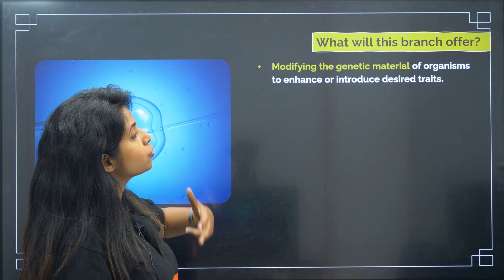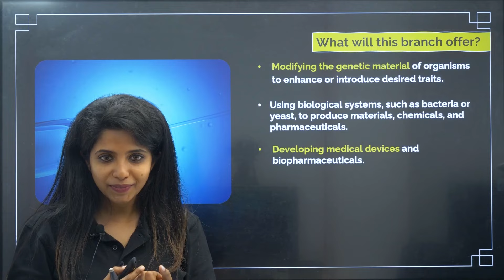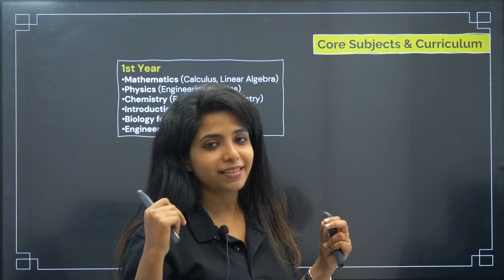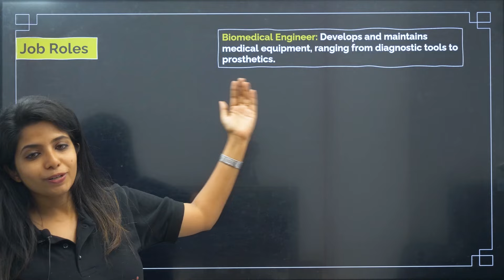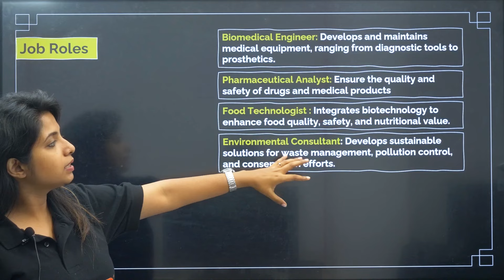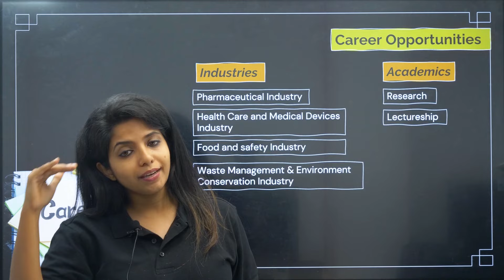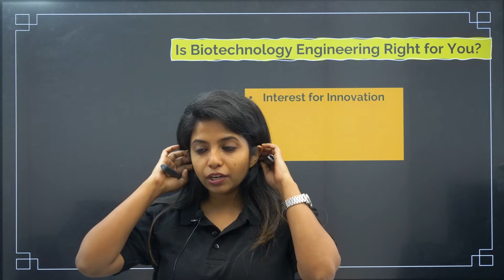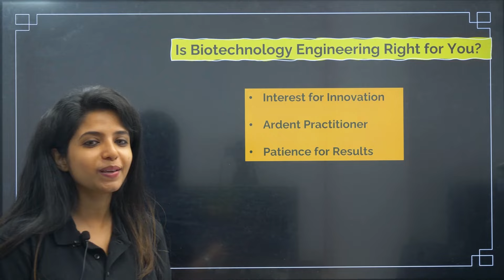B.Tech Biotechnology Engineering B.Tech | Course Curriculum, Career Opportunities & Top Colleges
Hello Students! In this video, Jasmine ma'am takes you through a comprehensive guide on Biotechnology Engineering. Discover everything about the B.Tech Biotechnology Engineering course, including its detailed curriculum, core subjects, and the various career opportunities it offers. Whether you're curious about the job roles in this field or looking to find the top colleges for Biotechnology Engineering, this video has got you covered. If you're wondering whether Biotechnology Engineering is the right choice for you, watch till the end to make an informed decision.

Timestamps: 00:00 Introduction to Biotechnology Engineering
00:17 What is Biotechnology Engineering?
01:50 What Does This Branch Offer?
05:12 Core Subjects & Curriculum in Biotechnology Engineering
07:33 Job Roles in Biotechnology Engineering
10:28 Career Opportunities in Biotechnology Engineering
13:24 Top Colleges for B.Tech in Biotechnology Engineering (Including KCET)
13:56 Is Biotechnology Engineering Right for You?